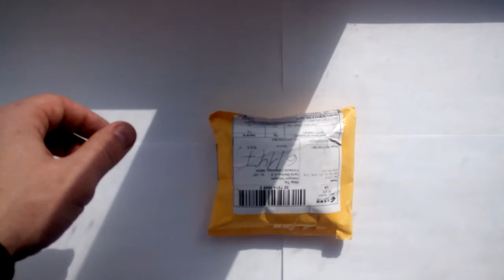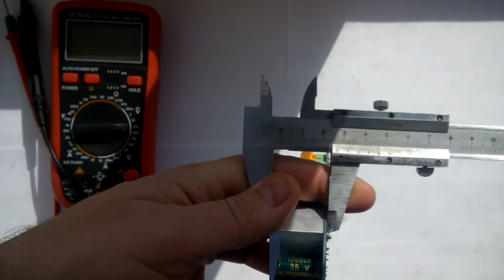Блок питания 220в - 24в (XK-2412DC)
Блок питания XK-2412-24
Вход: 220в
Выход: 24вольт, 4ампера.